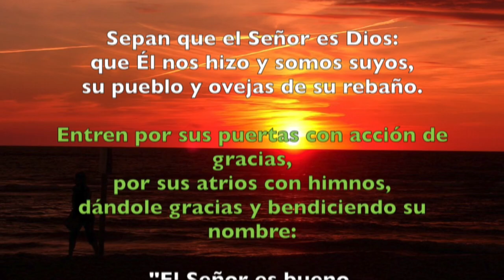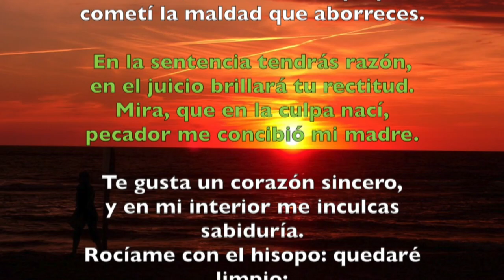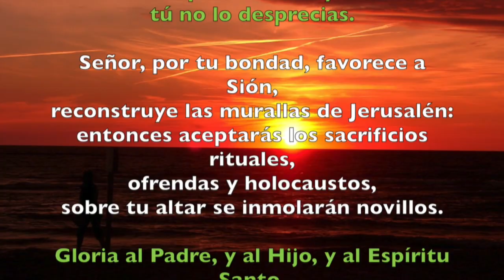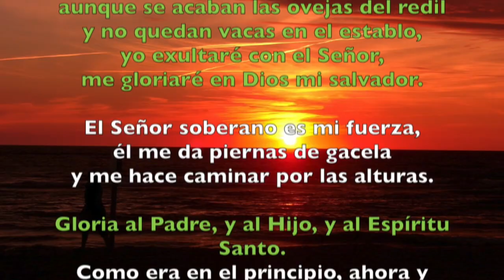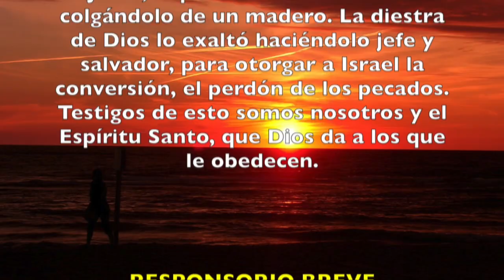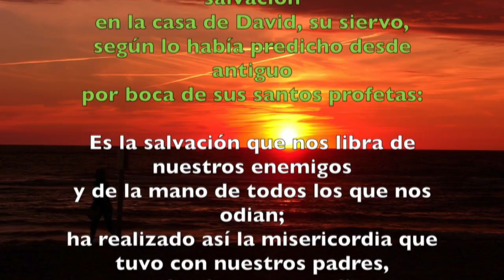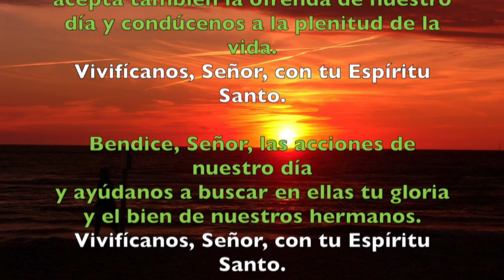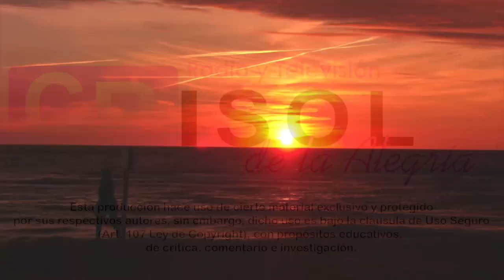Oración de la mañana (Laudes), VIERNES 13 DE ABRIL 2018 | Padre Sam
Liturgia de las Horas, Laudes Viernes 13 de abril.